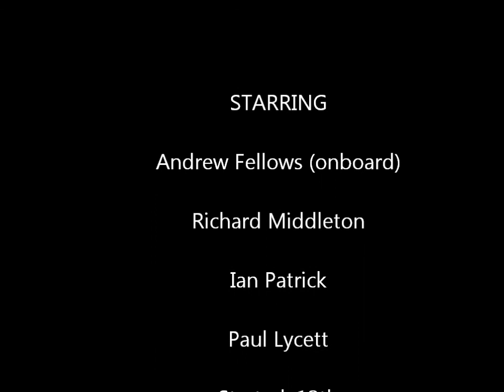Covkartsport National Championship Round 3 - Rye House - Heavyweight Race 3 (Heat 17)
My 3rd race of the day and another great battle with Rich Middleton commenced.